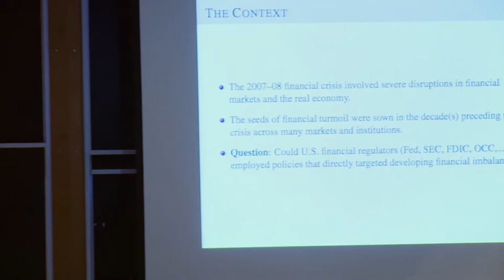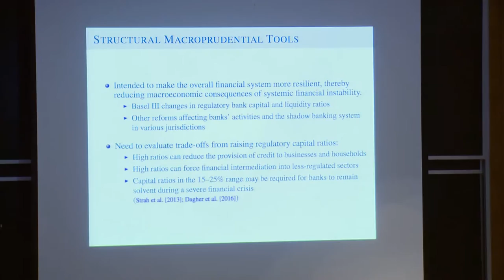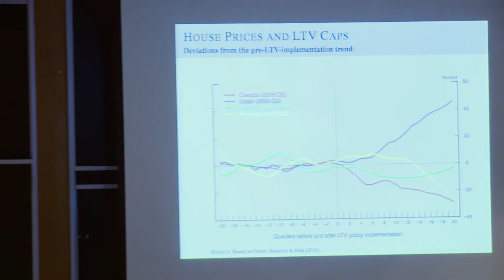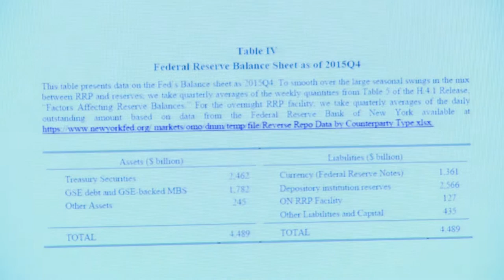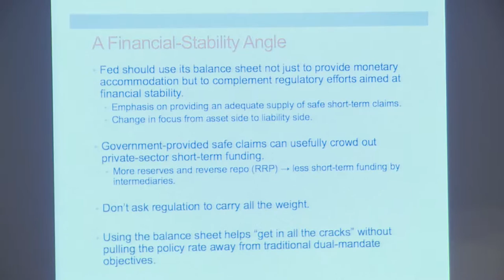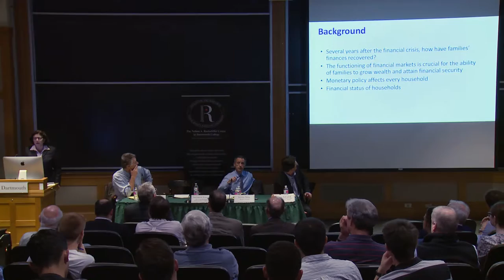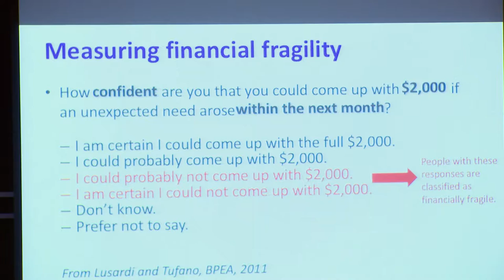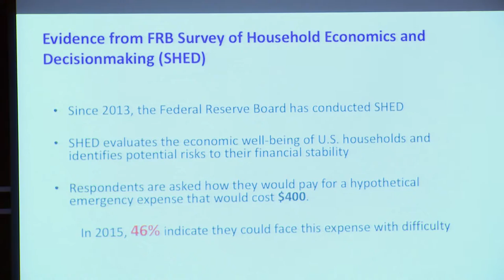“Links between Financial Markets and the American Economy”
5:00pm-6:30pm
Filene Auditorium, Moore Building

Annamaria Lusardi, Denit Trust Chair of Economics and Accountancy, The George Washington University School of Business; Academic Director, Global Financial Literacy Excellence Center

Jeremy Stein, Moise Y. Safra Professor of Economics, Harvard University

Egon Zakrajšek, Senior Adviser, Board of Governors of the Federal Reserve System

Moderator:
Peter Fisher, Senior Lecturer; Senior Fellow, Center for Global Business and Government

Lecture Description:

This symposium will consider the crucial linkages between the financial system and the broader economy. A well-functioning financial system can play a significant role in fostering broad-based growth and prosperity, while adverse financial developments can have catastrophic effects on economic activity and employment. Indeed, the financial crisis of 2007-08 caused a severe recession in which millions of Americans lost their jobs and homes, and the subsequent recovery from that crisis has been painfully slow. The panelists in this symposium will characterize key elements of these linkages and discuss recent and prospective changes in the supervision and regulation of the financial system to help mitigate systemic risks and promote sustainable and equitable economic growth.